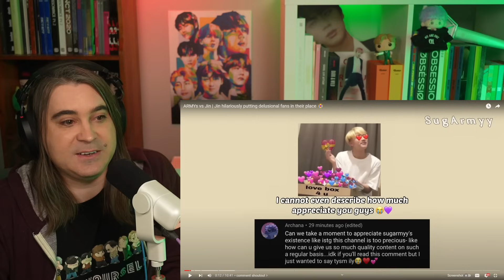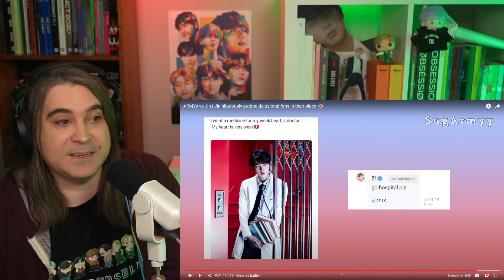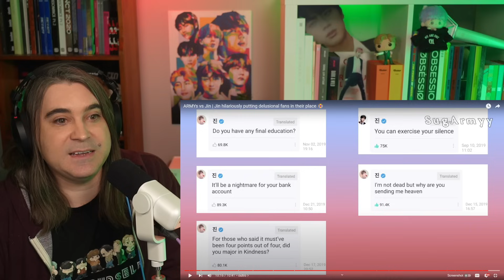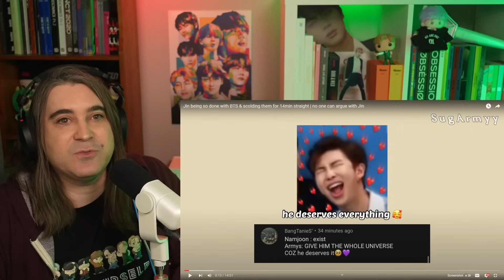Reacting to funny Jin compilations by SugArmyy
Jin being done with ARMY & Jin scolding BTS members.